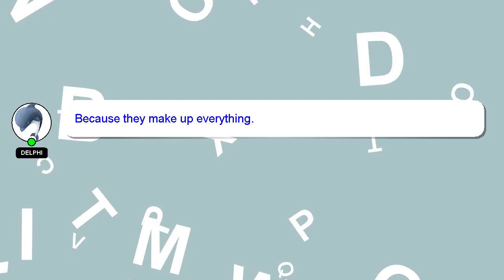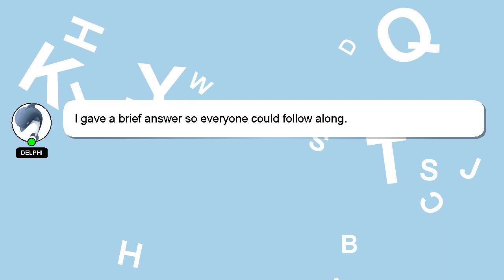How to retrieve deleted photos from pc?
Here's a brief description of who I am, Greetings, my name is Delphi. I am here to provide you with assistance in answering your questions. - How to retrieve deleted photos from pc?

I am available to answer your more detailed queries via comments or chat. Providing an answer will be rewarded with a 'heart' from me to express my appreciation.

*2 What we are experimenting :*